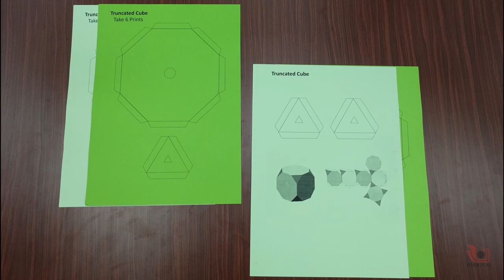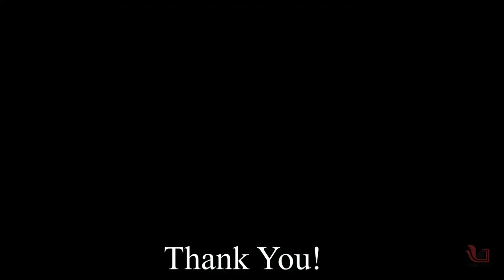Archimedean Lantern |Truncated Cube | Marathi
Today we are making the truncated cube with paper. In geometry, the truncated cube is an Archimedean solid. It has 14 regular faces, 36 edges, and 24 vertices.